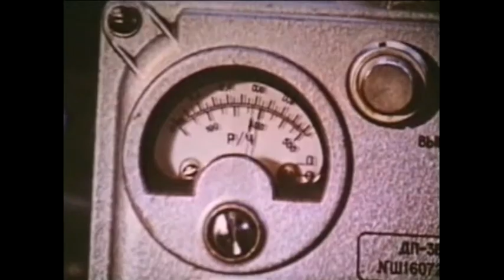Soviet RKhM (CBRN) reconnaissance vehicle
Soviet  RKhM is MT-LB  variant for chemical, nonspecific biological, radiological, and nuclear reconnaissance.